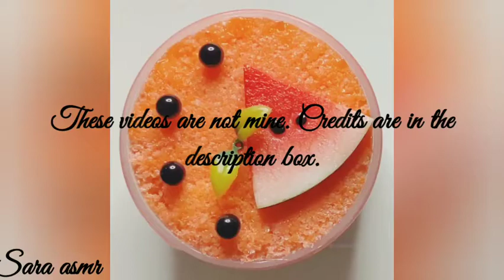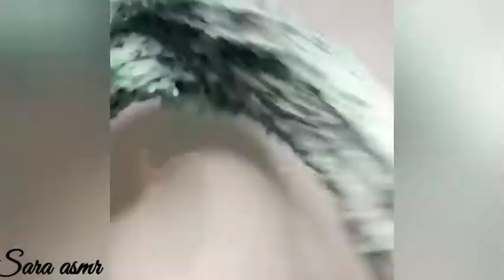pomelo slime asmr!! (underrated slime shop)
Hope you enjoyed the video!!! If you did then dont forget to like, subscribe and click the notification bell ring to get notified each time I post. comment down below slimelover for a shoutout in my next video!!

credits:
pomelo slimes

Dont forget to answer the QOTD from my previous video!!!